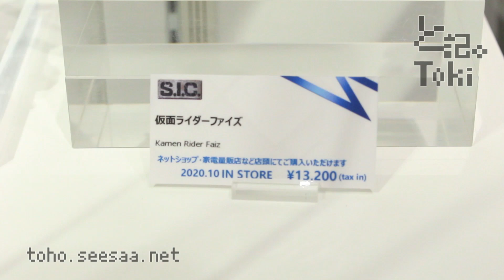S.I.C. Kamen Rider FAIZ / 仮面ライダーファイズ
S.I.C. 仮面ライダーファイズ